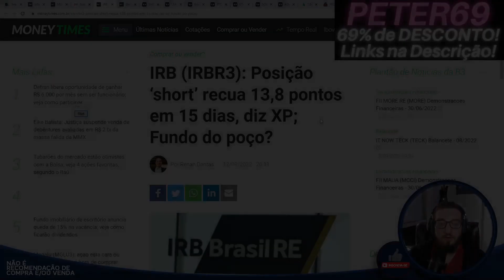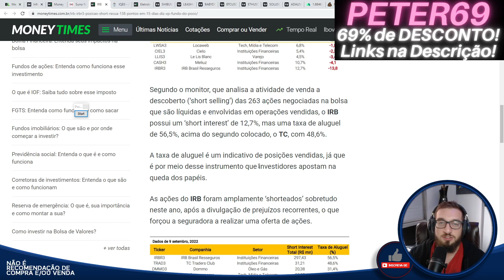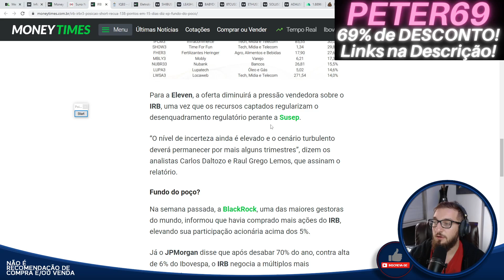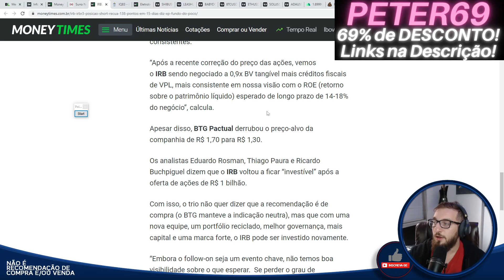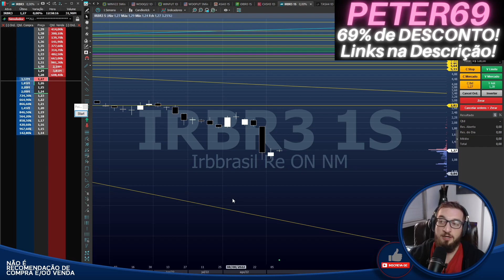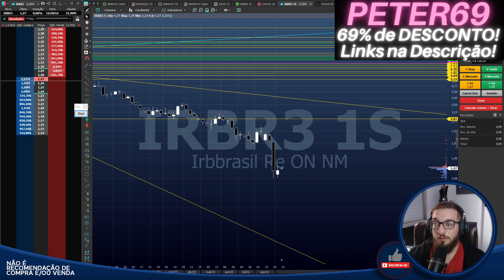IRB Brasil (IRBR3) - Acabou a PRESSÃO VENDEDORA?